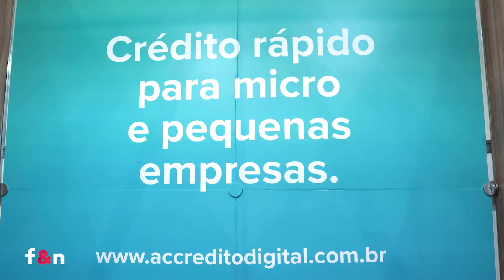MILTON LUIZ M. SANTOS - ACCREDITO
ACCredito - Sociedade de Crédito Direto S.A. - Milton Luiz M. Santos fala sobre o foco da Accredito na defesa do empreendedorismo da micro e pequena empresa visando o fortalecimento de crédito, para as operações de crescimento. A instituição opera tudo de forma digital, com a vantagem de não precisar alocar fiadores e outras exigências de mercado.